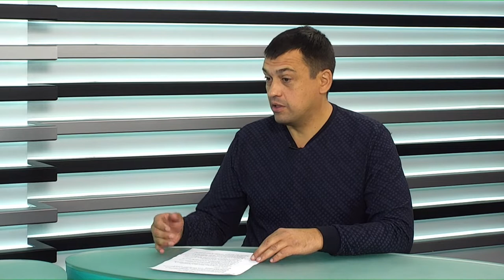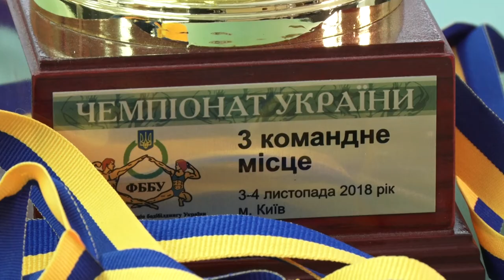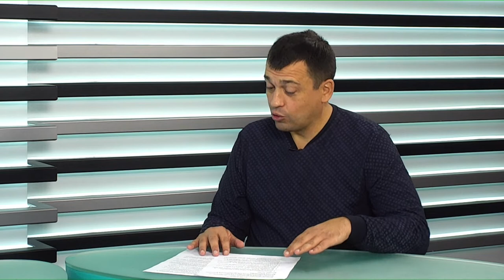Відкрито про спорт Пархоменко